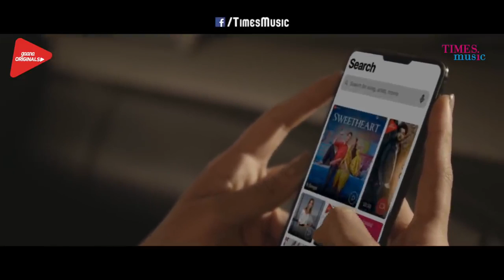29 December 2018